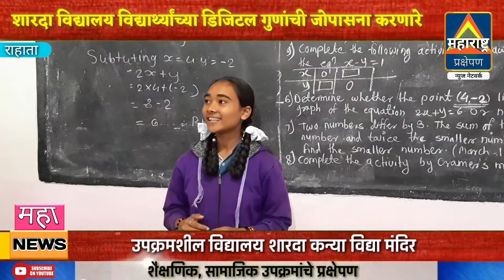शारदा विद्या मंदिर डिजिटल उपक्रमांत अग्रेसर | राहाता | महाराष्ट्र प्रक्षेपण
मोफत writing बोर्ड चे गायकवाड क्लासेस च्या वतीने वाटप व बोर्ड परीक्षा मार्गदर्शन शिबीर